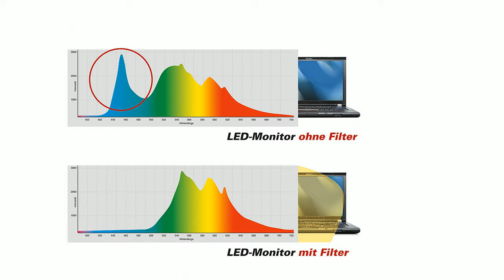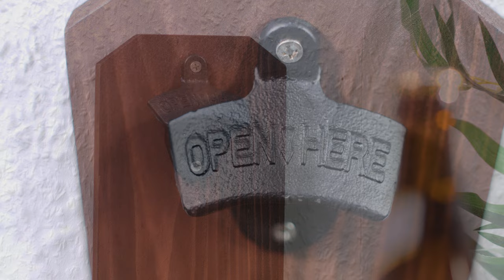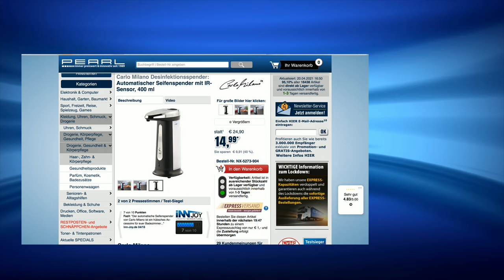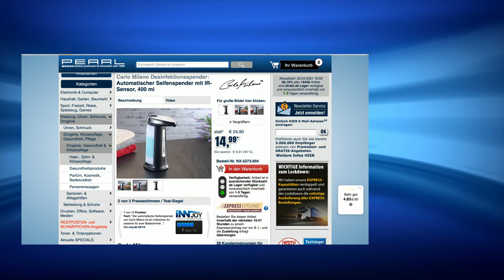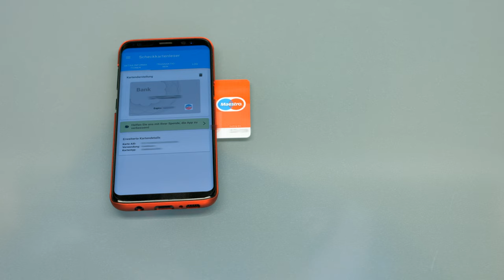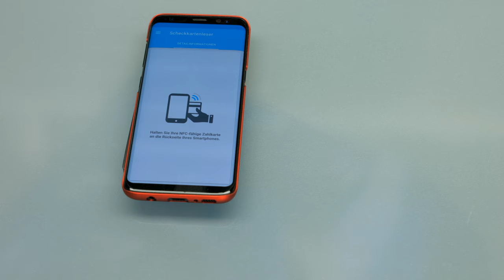Die beliebte 5 Euro-Show vom 20.4.2021 mit Anne-Kathrin Kosch bei PEARL TV